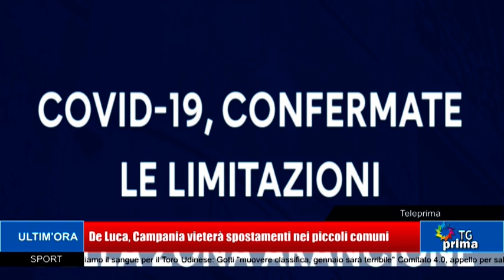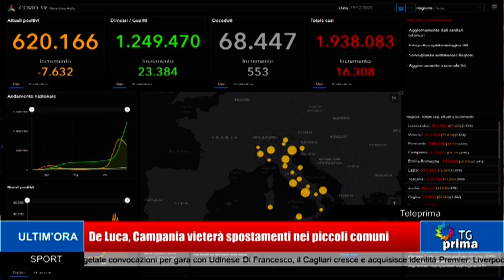TG Prima Ore 13:30 (20-12-2020)